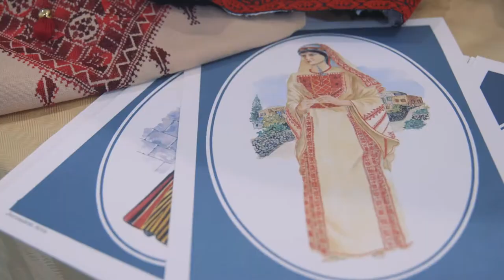Cultural Video Series: Palestine - Home Decor and Artifact Showcase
Palestine, a Holy Land to many, is rich in culture that dates back thousands of years. Palestinians come from the area located between the Mediterranean Sea and the Jordan River. This area was among the earliest in the world to see human habitation, agricultural communities and civilization.

This video demonstrates Palestinian home décor, traditional clothing and artifacts that represent its rich culture. Watch to learn about the abaya, ceramic glassware, mother of pearl and olive wood.